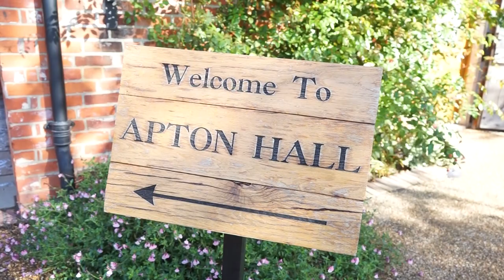Lauren and Cameron - Apton Hall 2022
Highlights reel of Lauren and Cameron's wedding at Apton Hall, Rochford on 8th October 2022.